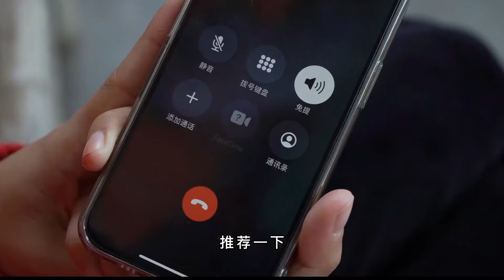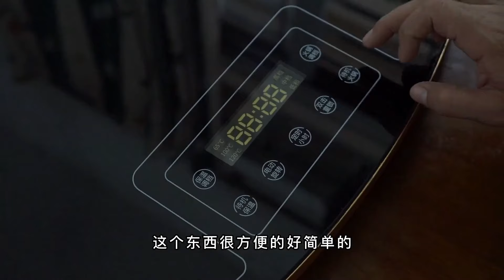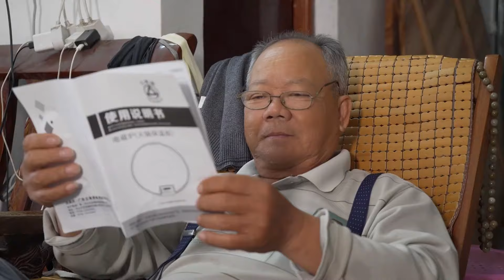外海渔民送两条大货给阿渔妹，超大海鲜送上门，一条就值好几百！【阿渔妹】